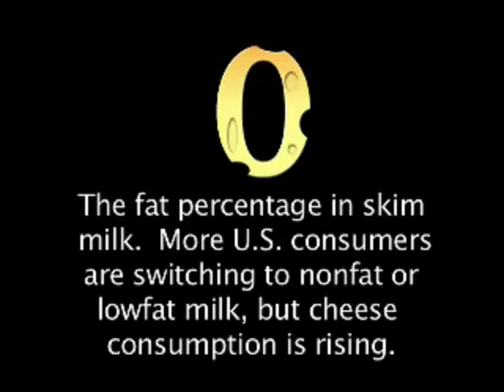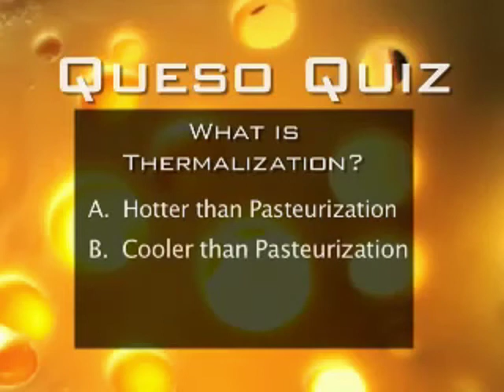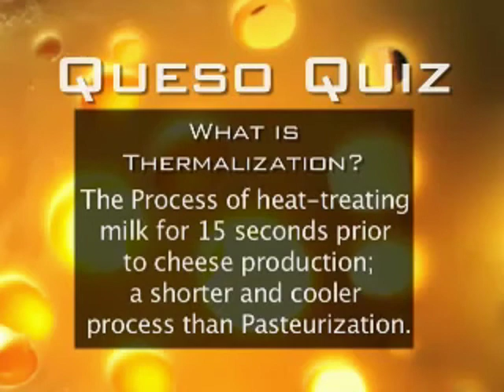Cheese Cubed with Brian Nummer